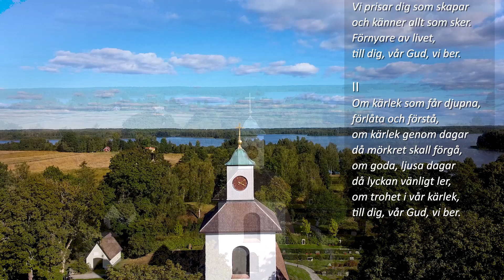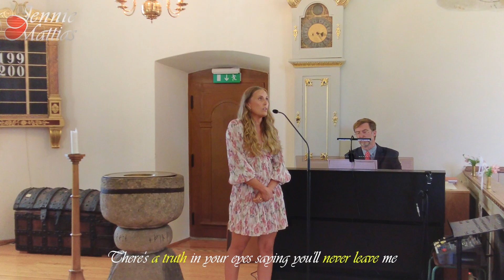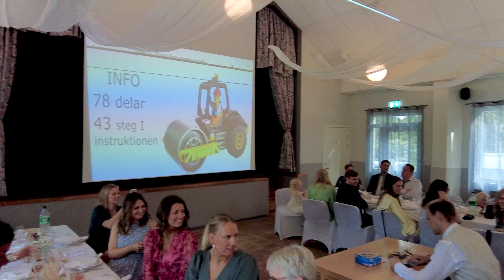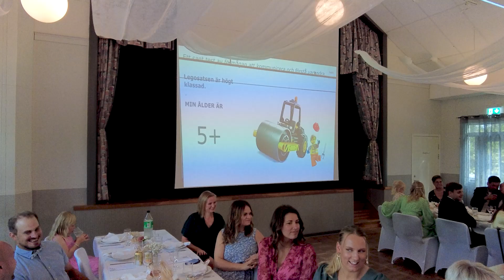Vi säger ja! Jennie 💐 Mattias 💍 Bröllop - 2024-09-07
Jennie Blansch & Mattias Hansson säger ja till varandra i Blädinge Kyrka
under en fantastiskt fin sensommardag den sjunde september 2024.

Kapitel i filmen:
00:00 INTRO
00:10 ⛪️ Inmarsch i Blädinge Kyrka
01:04 ✝️ Linda Berglund tar emot paret
01:37 🖼️ Bilder från Kyrkviken och Sjön Salen
01:50 ⛪️ Tillbaka i Blädinge Kyrka
02:06 🖼️ Drönarbilder från Kyrkviken
02:18 ⛪️ Tillbaka i Blädinge Kyrka
02:38 ✝️ Ett invigningstal och inleder vigsel
03:02 🎤 Psalm 199 - Den blomstertid nu kommer, (annan text)
04:52 🎬 Drönarbilder från Blädinge Kyrka och över Kyrkviken
05:15 🎤 Fortsättning av Psalm 199 - Den blomstertid nu kommer, (annan text)
06:26 🎬 Bild från Kyrkviken mot Blädinge Kyrka
06:31 🎤 Fortsättning av Psalm 199 (4:e vers) - Den blomstertid nu kommer, (annan text)
06:51 ✝️ Ett tal, "nu är vi på banan igen..."
07:53 ✝️ Läser RUTs bok 1:16-17
08:21 👨‍👨‍👧‍👦 Gästerna reser sig upp...
08:41  ♂️  Mattias säger, ja!
09:00  ♀️  Jennie säger, ja!
09:25 💍  Livets Gud, välsignar paret
09:43  ♂️  Mattias avger sitt löfte
10:29  ♀️  Jennie avger sitt löfte
11:12 💍 Äktenskapet bekräftat mellan Jennie & Mattias
11:35 🎤 Hanna sjunger, "When You Say Nothing At All"
15:11 ⛪️ Jennie & Mattias går ut ur Blädinge Kyrka
16:11 🎬 Diverse externa bilder med paret, vänner och släkten
18:27 🚘 Paret anländer till Blädingegården
18:50 👑 Telegram: Kungen kunde komma men blev ej bjuden
19:02 🚧 Diverse prövningar som paret utsattes för...🤣
22:26 🙏 "Skål för starten på ett fantastiskt äventyr!"
22:39 🙏 Tack Jennie & Mattias med barn, och gäster
för Er närvaro
med kärlek och insatser.
 Sven, Alvesta!
22:51 SLUT